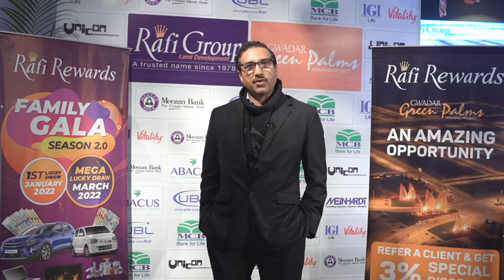Rafi Group, the most trusted name in the modern real estate industry!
Shaikh Arshad Adnan, one of the satisfied and compliant overseas customers, believes in Rafi Group's investment opportunities and exceptional business success. He shared his experience with the Group and the security of his investment in Pakistan’s first Smart Port City Gwadar.